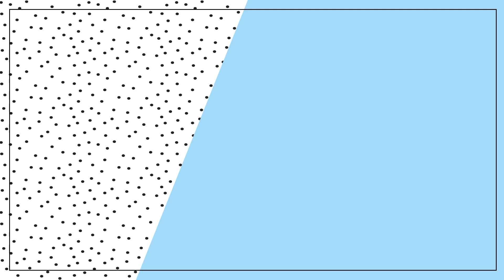Action & Hema Shoplog 2020 💖✨ | Liefs Patries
In deze video heb ik een Action en Hema shoplog voor je! Benieuwd wat ik heb gekocht? Bekijk dan de video 😍💕!